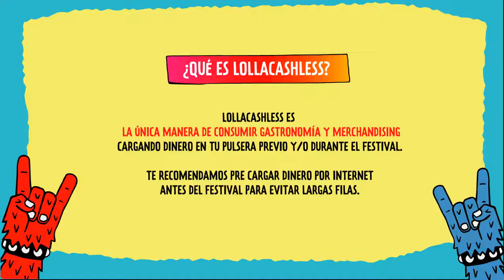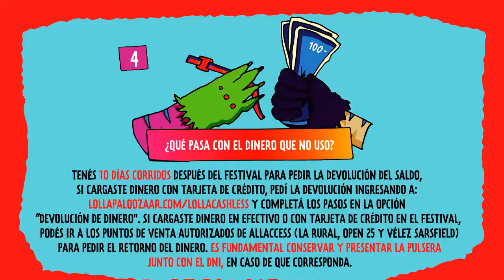Lollapalooza - Cashless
Realizado para DF Entertainment